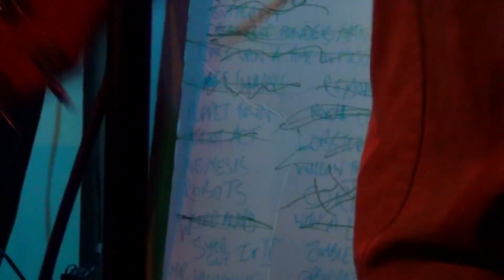The Weird Beards - 'Weird Beard' / 'Cat-Dog' / 'Weird Beard' Feb.4.2012: Live at 33 Golden Street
The Weird Beards perform 'Weird Beard' / 'Cat-Dog' / 'Weird Beard'
Live @ 33 Golden Street; New London, CT